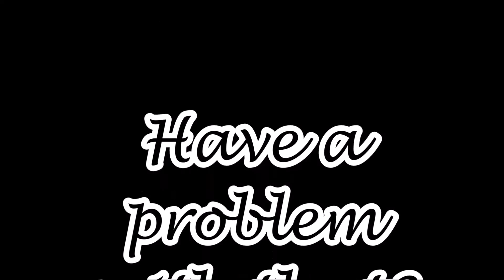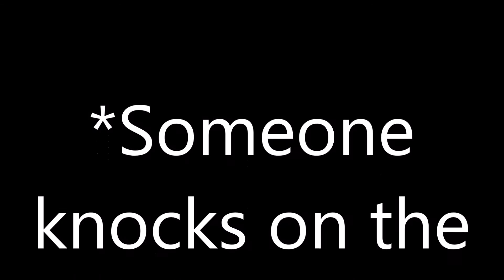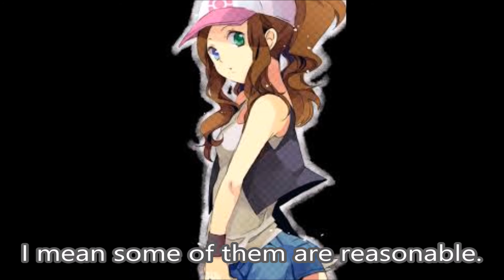Pokemon Kalos Academy Episode 3